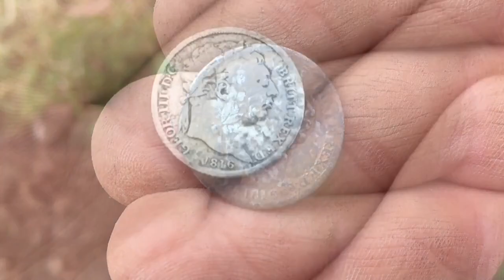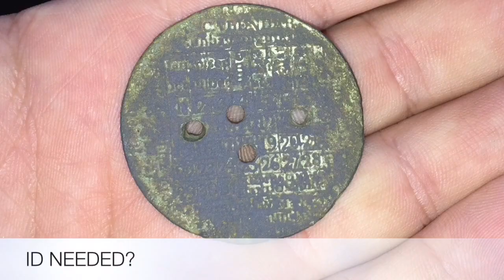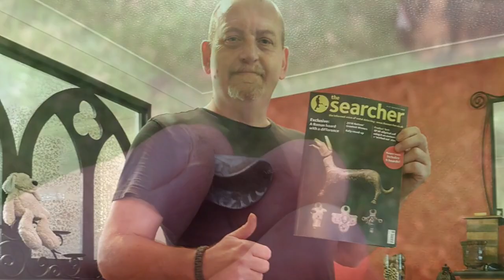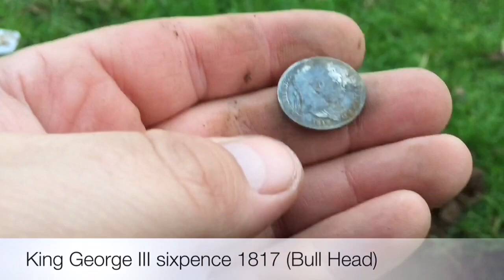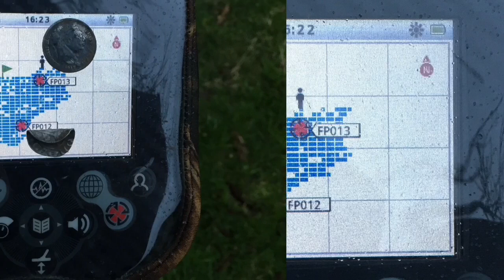DOUBLE SILVER... HAMMERED... On The Ancient Land Minelab CTX 3030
This video is the result of 2 Hunts...

At the moment I'm using the 10 x 5 Coiltek Coil on my CTX, what a  combination, I should of got this Coil years ago, is simply amazing, & a must have for any CTX user. It's got the coverage, & being that it's only 5" wide, it's winkles out non ferris targets amongst the iron...

Best Wishes CMNW :-)

Please check out Joan Allen for all your Metal Detecting supplies